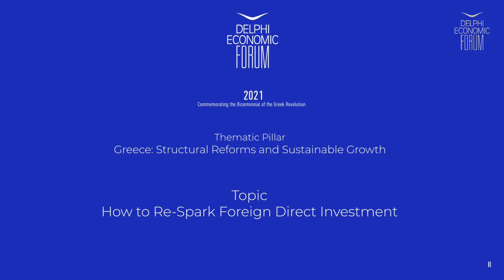DEF VI - Fireside Chat: Apostolos Tamvakakis and Maria Nikoltsiou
Apostolos Tamvakakis, Managing Partner, Member of the Investment Committee, EOS Capital Partners, Greece

Chair: Maria Nikoltsiou, Journalist, Anchorwoman, Alpha TV, Greece